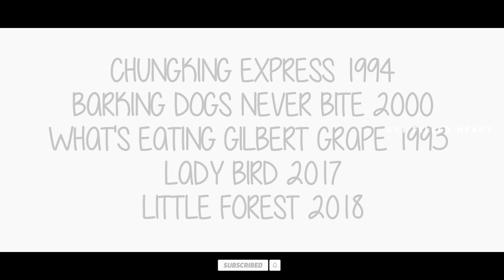5 Movies that worth for your time (Tamil)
Trust me. 5 films I mentioned in video above is absolutely forking amazing in Every aspect. That can make you cry, laugh, think, fall in love and also makes you hunger. Every film has its own aesthetic value and uniqueness. These films are created with masterful filmmaking technics. Just watch and it won't disappoint you ❤️